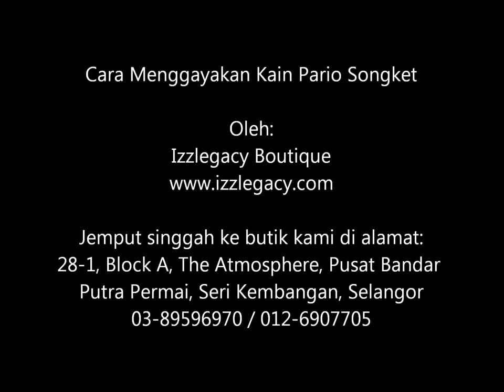Cara Memakai dan Menggayakan Kain Pario Songket dengan Buckle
Koleksi Kain Pareo IzzKebaya Salah satu kain yang sesuai untuk digayakan dengan baju kebaya nyonya adalah kain pareo songket. Disini kami sediakan video tentang cara menggayakan kain pario songket dengan buckle. Semoga bermanfaat. Selain dari kebaya nyonya, kain pareo songket juga sesuai digayakan dengan busana lain. Untuk pembelian, boleh klik link ini